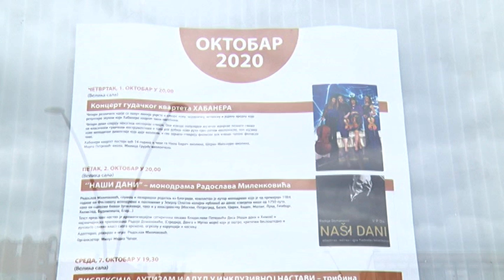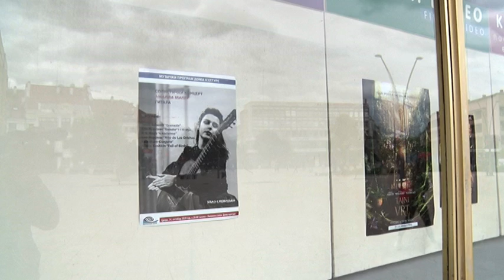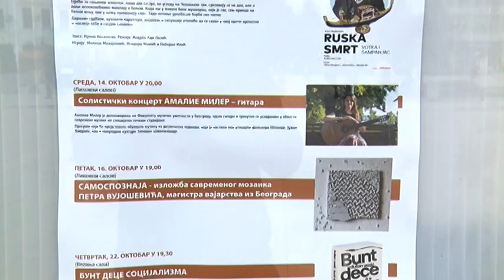TV Telemark-PROGRAM DOMA KULTURE U OKTOBRU 08 10 2020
Čačanski Dom kulture pripremio je šarenolik program do kraja oktobra meseca. Ljubitelji pozorišta sutra će moći da pogledaju predstavu „Ruska smrt- votka i šampanjac“ u koprodukciji Ateljea 212 i Teatra „Vuk“, dok će 23.oktobra na repertoaru biti izvedena predstava "Brak, u stvari ljubav". 14.oktobra solistički koncert u Likovnom salonu održaće Amelija Miler, 16.će biti otvorena izložba savremenog mozaika Petra Vujoševića, a krajem meseca ljubitelji sedme umetnosti moći će da pogledaju najnovije ostvarenje „Hotel Balkan“ u kojem je jedan od producenata i glavni glumac Miloš Biković.